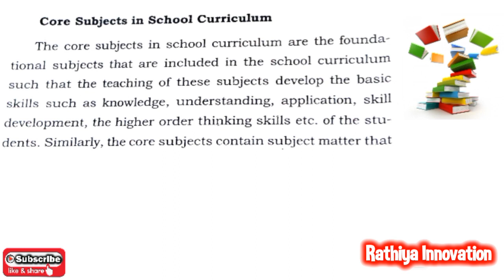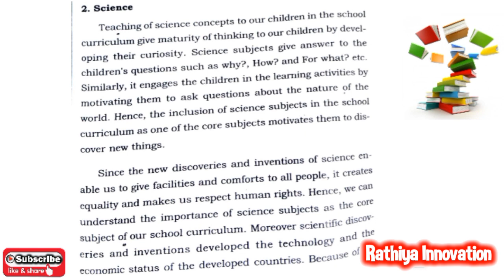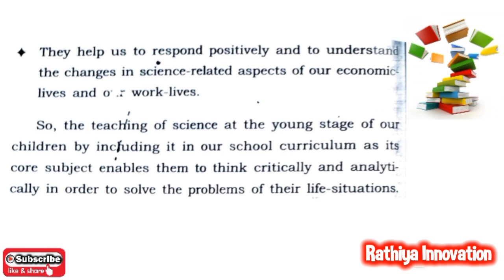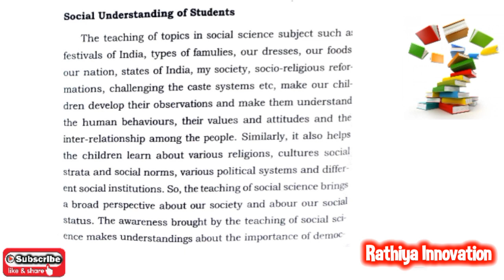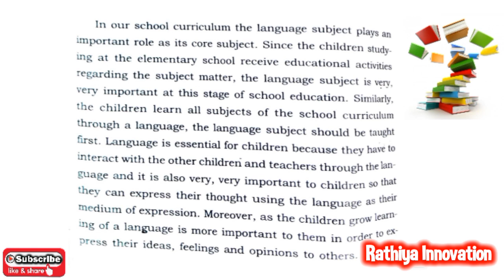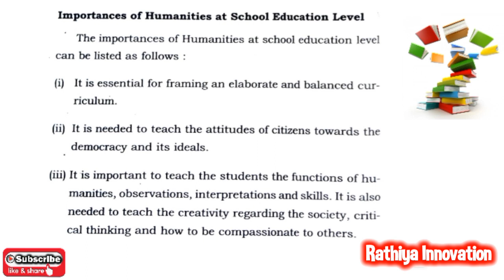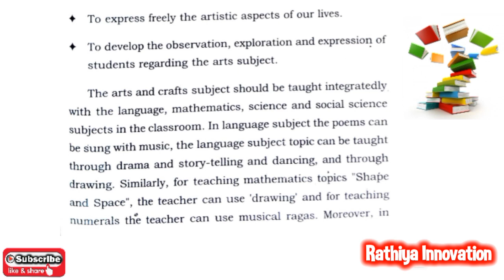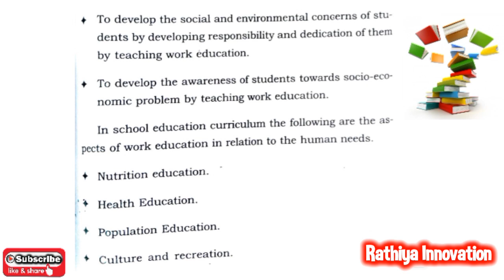Core Subjects in School Curriculum in Tamil | Understanding and Discipline | B.Ed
This video is about the topic titled Core Subjects in School Curriculum in Tamil. It is under B.Ed second semester syllabus from the paper titled Understanding and Discipline.

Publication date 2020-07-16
Topics
Covid-19, Pandemic, Coronovirus, Short Stories